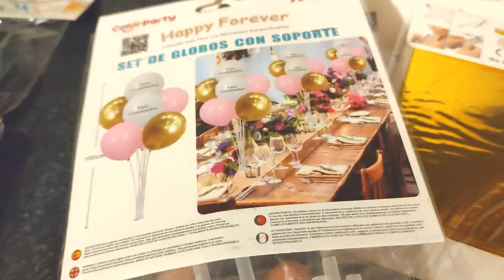‼️Se llevaron todo el Aceite😨 + Preparativos para festejarle ESPAÑA/Arlena Vlogs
MI PRIMER PAGO DE YOUTUBE ¿Cuánto paga YouTube a un canal pequeño de Vlogs?
Soy una Boliviana que migro a España junto a mi esposo hace tres años, en la actualidad somos una familia de tres.
En este canal les cuento mis vivencias y experiencias como migrante, con toda la honestidad posible. Espero les llegue a gustar mi canal y se queden junto a nosotros en todas nuestras vivencias viviendo en España.

MI INSTAGRAM: @Arlenavlogs

▶️DE ESTA MANERA PODEMOS TRABAJAR Y CUIDAR A NUESTRA BEBE en ESPAÑA gracias al trabajo mi esposo